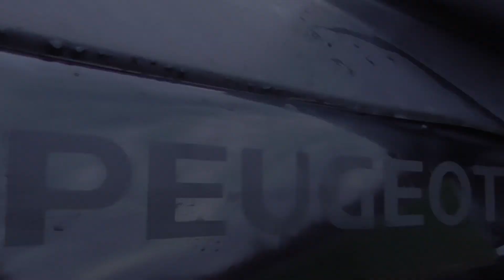Sie ist zu tief! // Motovlog #99 // Jetforce // Hartriders